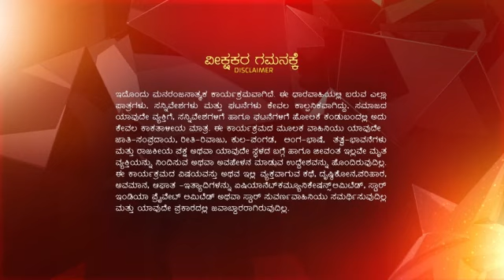Jeeva_Hoovagide_S1_E118_EPISODE_Reference_only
anti-piracy upload Jeeva_Hoovagide_S1_E118_EPISODE_Reference_only